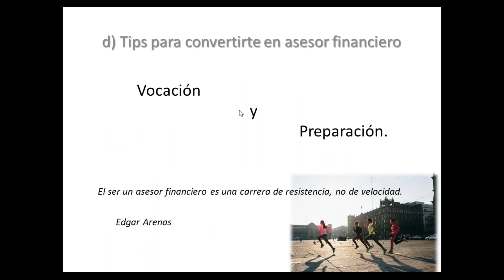Invertir en Wall Street desde México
💡 Ahora tenemos un canal solo para Inversión. Descubre nuestro canal Rankia México Inversión

Te mostramos como invertir en Wall Street desde México. la globalización de nuestras inversiones es una realidad gracias al apartado que se encuentra dentro de la Bolsa Mexicana de Valores llamado Sistema Internacional de Cotizaciones (SIC) de la Bolsa Mexicana de Valores.